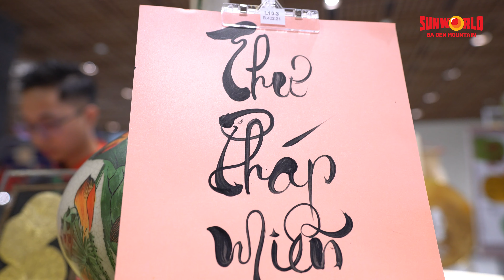SUN WORLD BA DEN MOUNTAIN | TRIỂN LÃM NGHỆ THUẬT LÁ SEN VIỆT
Ghé thăm núi Bà trong tiết trời tháng 08 Âm lịch này, thật thích hợp cho những du khách mong muốn tìm về sự thanh tịnh, nhẹ nhàng. Triển lãm Lá Sen Việt sẽ là một lựa chọn không thể bỏ qua.

🌷 Theo văn hoá Phật giáo, hoa sen là biểu tượng của sự thuần khiết và sinh hoá hồn nhiên, là tượng trưng cho sự thanh cao vô nhiễm của người tu hành. Triển lãm Lá Sen Việt đang diễn ra tại tầng 1 quần thể tượng Phật Bà Tây Bổ Đà Sơn, vì thế sẽ là không gian độc đáo để du khách được sống chậm lại và tìm kiếm sự thư thái, an yên trong tâm hồn trong mùa Trung thu năm nay.

👉 Tại đây, Quý du khách sẽ được chiêm ngưỡng những bức họa độc đáo trên lá sen, mục sở thị các nghệ nhân vẽ tranh, viết thư pháp hay thưởng thức trà cổ được ướp trong bông sen. Sẽ là một trải nghiệm khó quên trong chuyến hành hương về với núi Bà. Mong Quý du khách lưu tâm, dừng chân ghé lại!